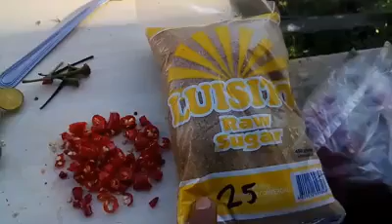Natural Method Vitamins For Baby Chickens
Sangkap Sili, Kalamansi, Asukal Na Pula.